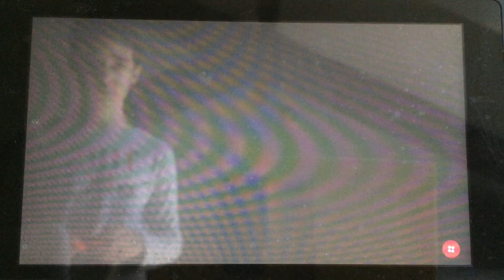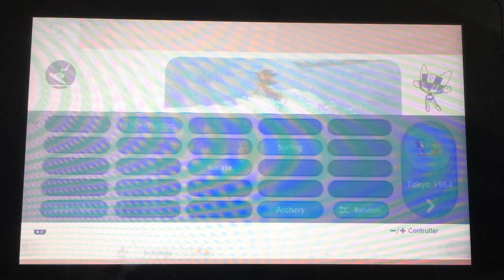Mario & Sonic at the 2020 Tokyo Olympics Demo% very hard speedrun